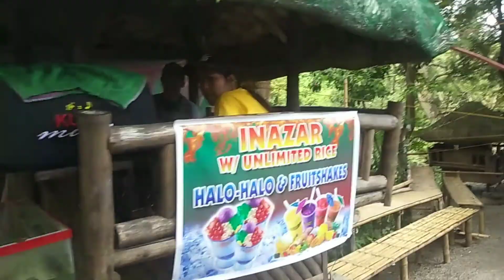INAZAR UNLIMITED RICE SA BUGARIN PILILLA RIZAL